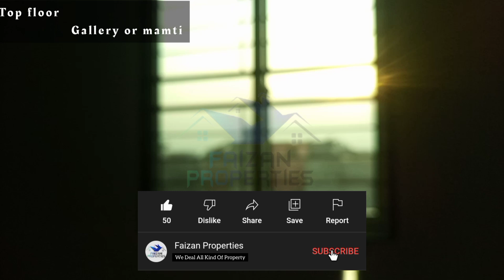5 Marla beautiful house design in Pakistan | 5 Marla New House plan | Faizan Properties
We deals all kind of property
            Contect Number : 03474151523  ( Contect me on Whatsapp )
Size : 5 Marla
Demand : 1.30
More Options :